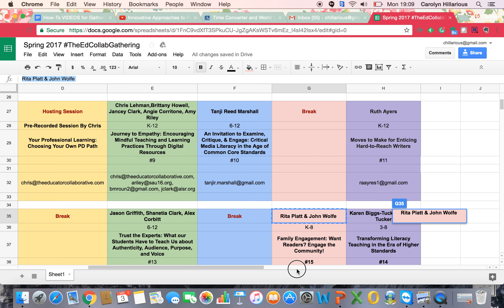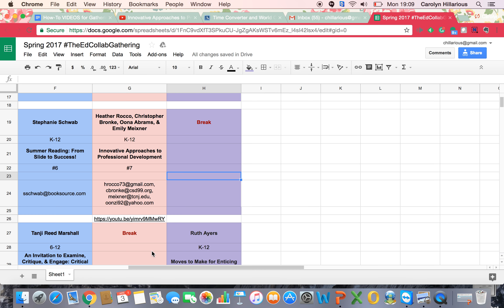Sharing the link